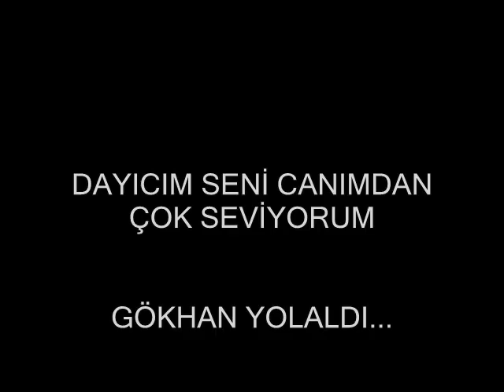MERT KORKMAZ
yegenime cektigim klip umarım begenirsiniz..